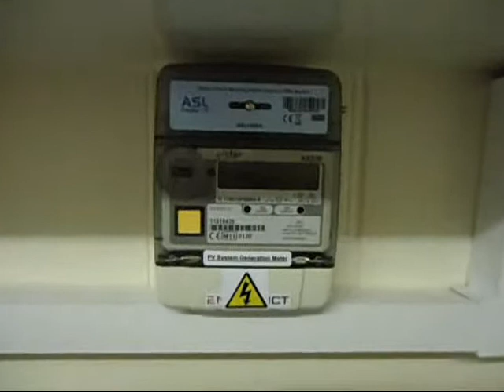Isolator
A brief summery of the Isolator and its properties